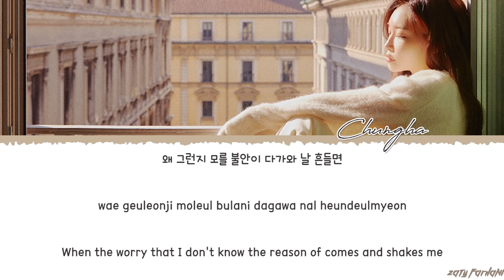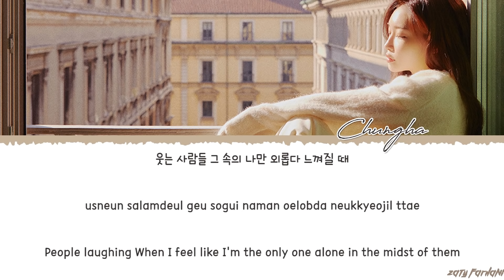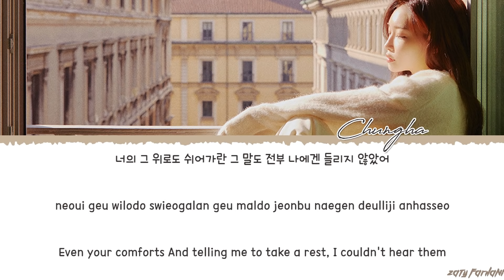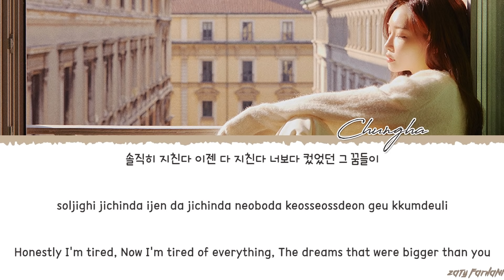CHUNGHA (청하) - 'EVERYBODY HAS' (솔직히 지친다) Lyrics [Color Coded_Han_Rom_Eng]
💕 FOLLOW ME 💕